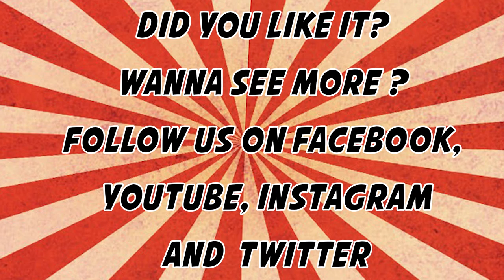This is What's Up on the East Coast EPISODE 1 POLAR DIP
We Made It!  This is the first episode of This is What's Up on the East Coast with Pedro and Greg Mac! We check out the Annual Polar Bear Dip at Mahoneys Beach in Antigonish County, Nova Scotia.  Search for us on Facebook, Instagram, and Twitter and if you liked this video give us some love and like it here on Facebook and Subscribe as we want to have a new episode every week god willing